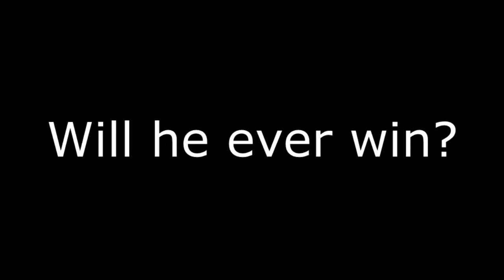Idiots Playing WWE 2K15 GIBBERISH!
I dunno what happened